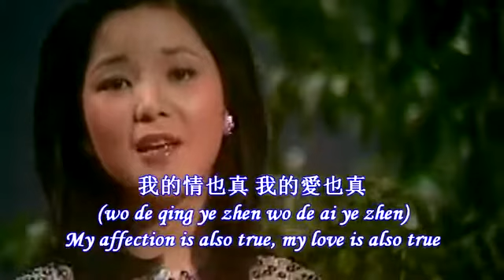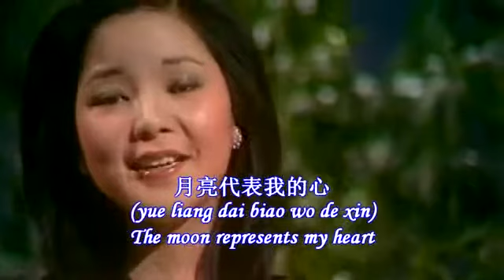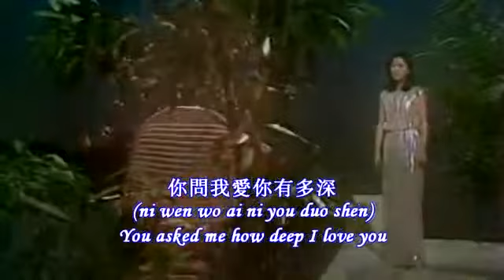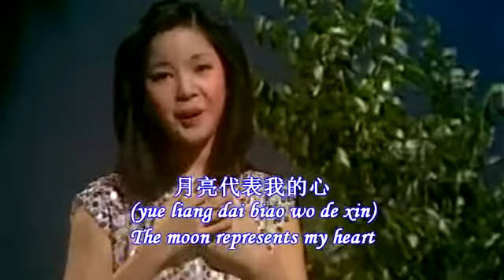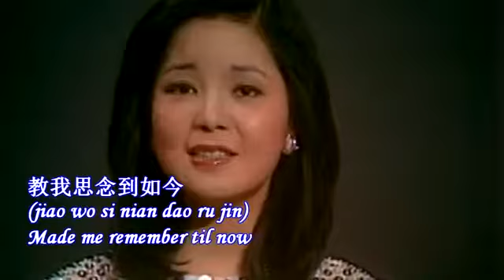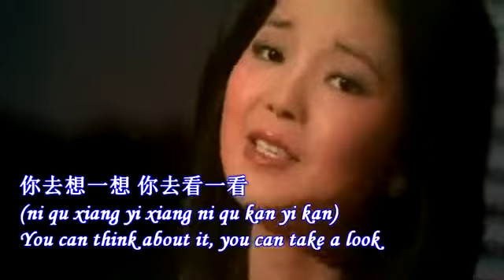Nhạc Hoa Ánh trăng nói hộ lòng tôi The Moon Represents My Heart Teresa Teng YouTube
nghe và cảm nhận :)